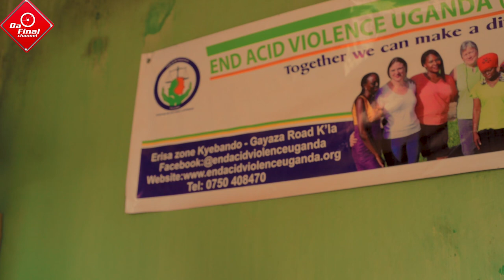ACID SURVIVOR GETS X-MAS FROM DA FINAL CHANNEL HAPPY FACES CHARITY PROJECT 2020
TRENDING STORY